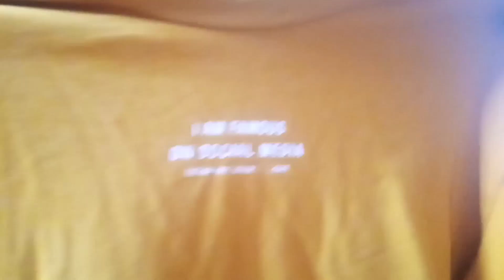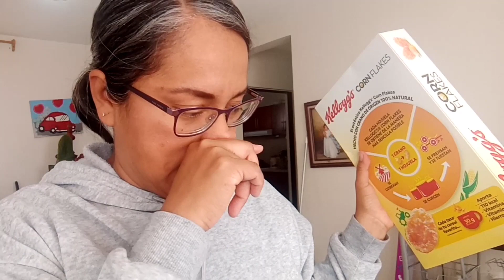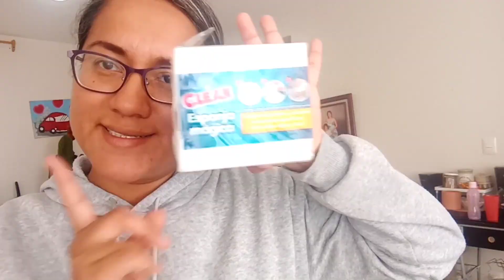✨ ROPA AMERICA A SOLO💥 $40💥 PESOS❗❗❗